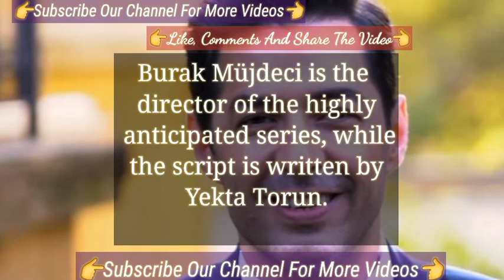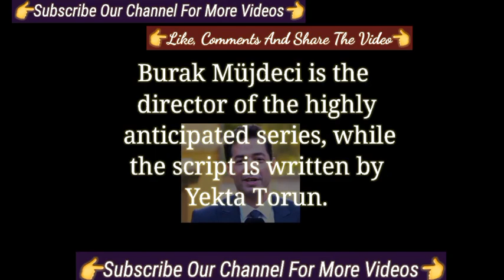The Importance Of Bir Derdim Var Series | Turkish Tv Series of Birce Akalay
Turkish series
Mert Firat Turkish Tv Series
Mert Firat Turkish Series
Mert Firat new series